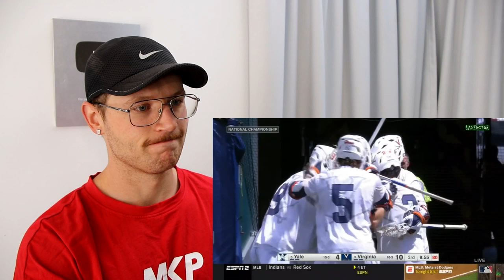Rugby Player Reacts to LACROSSE 2019 NCAA Championship Game WEST VIRGINIA vs YALE!